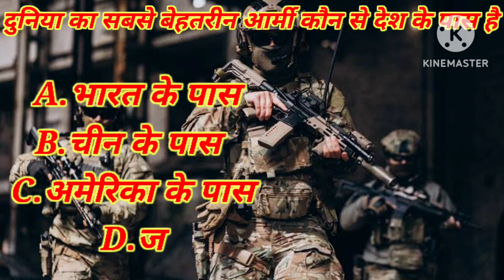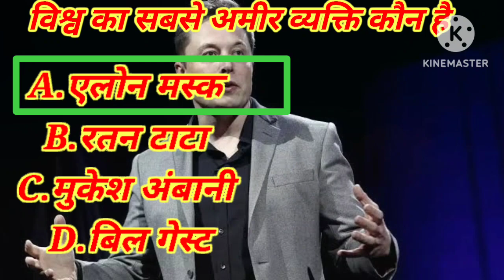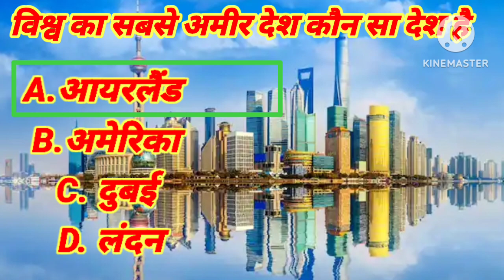बेस्ट जीके का सवाल